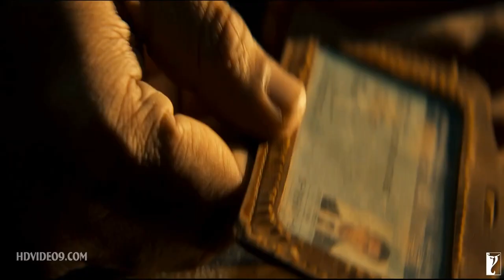THE BULL TRAILER 2025 SALMAN KHAN